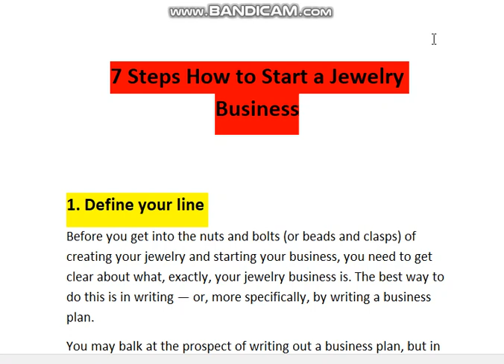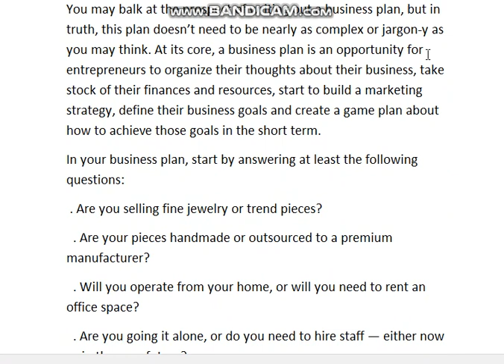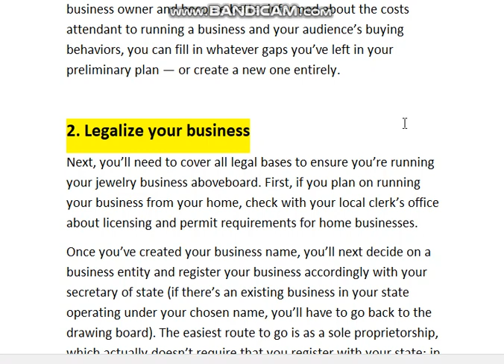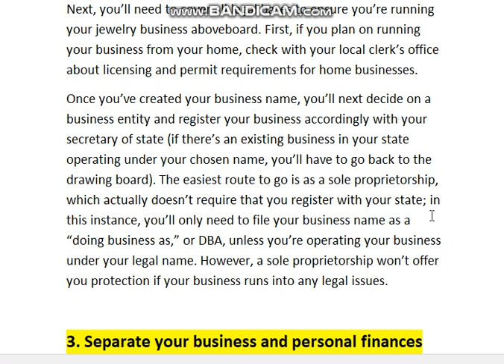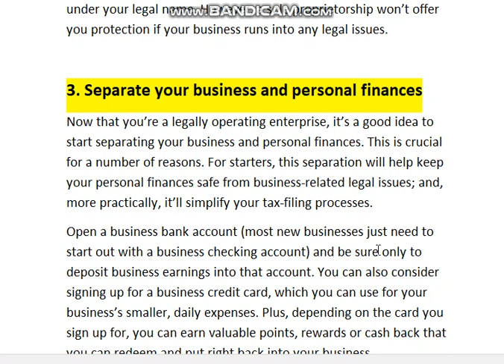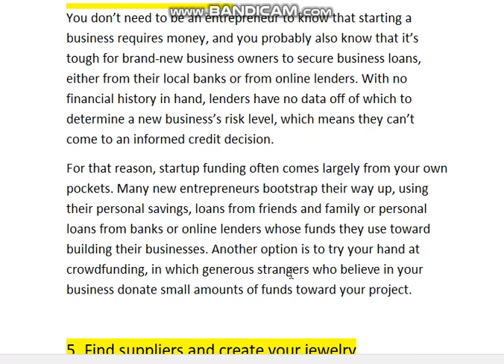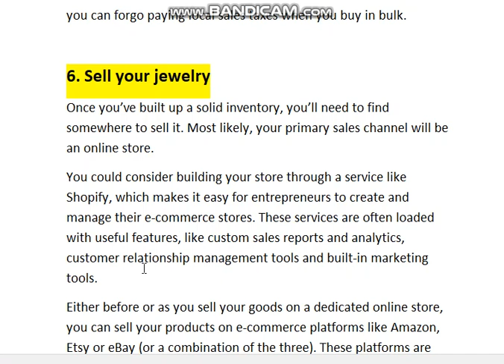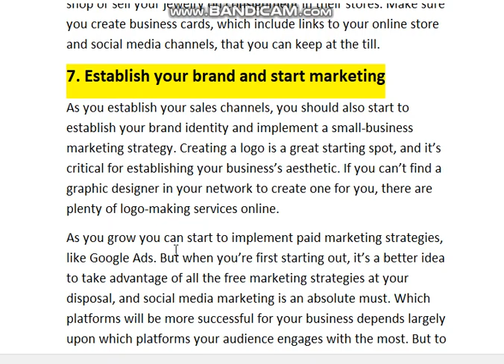7 Steps How to Start a Jewelry Business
7 Steps How to Start a Jewelry Business
Starting a jewelry business requires planning, but it's simpler than starting many other types of ventures.